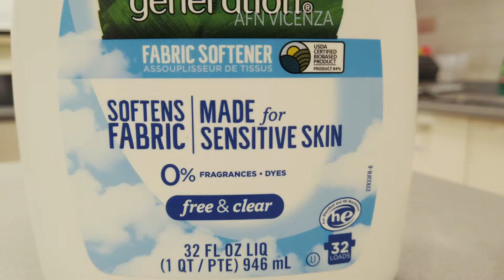(IG) USO Creative Corner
Credit: Pfc. Robert Wormley | Date Taken: 04/14/2020
In response to COVID-19 most of the USO Vicenza’s services were canceled until further notice. To continue to serve the community the USO Vicenza started a variety of online services through Facebook Live.